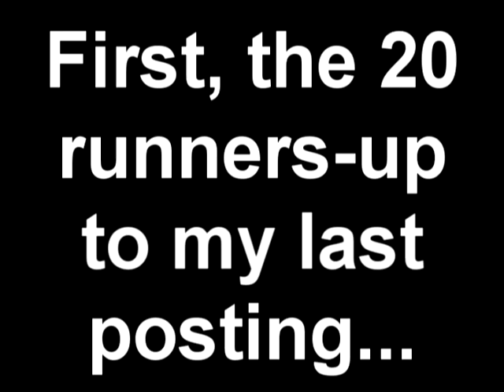Schjo's Flower Pictures 2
This is the second installment of my series of flower videos, in which I basically take several pictures of flowers, put them in a slideshow, and add music.  If you absolutely hate this video, please don't waste your time writing a nasty comment.  If you would like to offer any suggestions, requests (within reason) or constructive criticism, please comment.  Have a nice day!
Music: She Just Wants to See the Ocean; by: Down the Line
Note: this song is continued in my next post, starting where it left off.